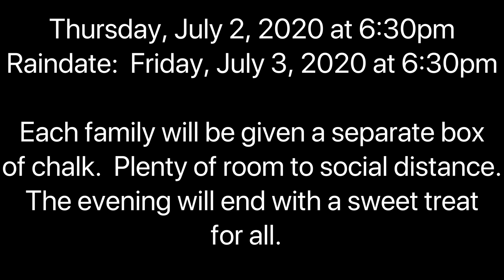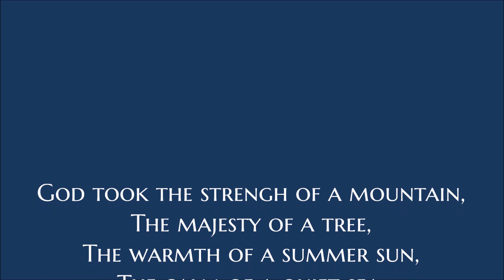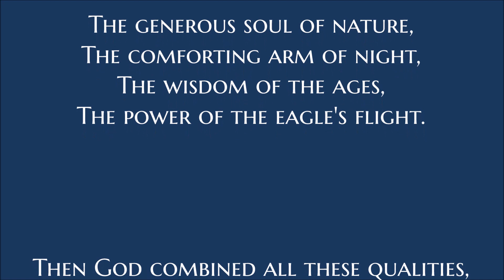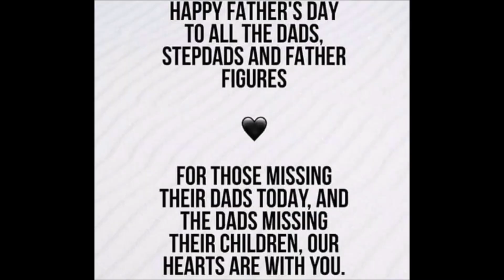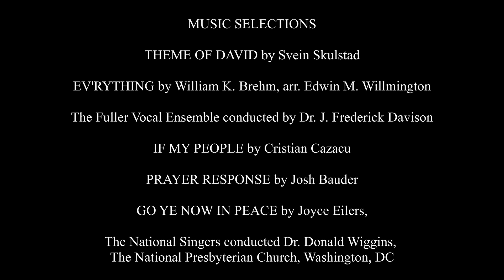Service 06 21 20